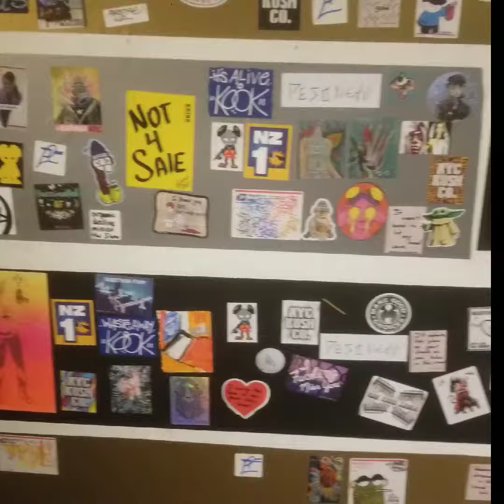The Bowery Derby Stickers show 2021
The Bowery Derby sticker show 2021

Some of the artist just to name a few

ian_cinco
heartsny
oh10mike
itinplace
fluidtoons
rovotswillkill
jimtozzi
madvaillon
theboweryunion
kayosidart
fire_flower
bermeonyc
mort_art
marcusglitters
buttsup
cheerupofficial
adamvoid